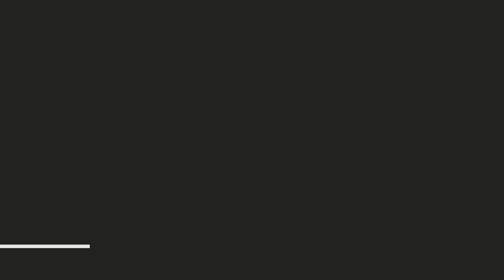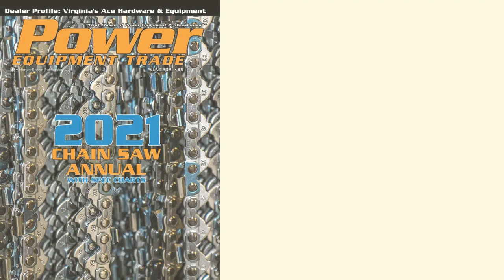Ace Hardware & Equipment, MECHANICSVILLE, Virginia - Power Equipment Trade June 2021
The folks at the two-location Ace Hardware & Equipment in the area surrounding Richmond, Virginia identify themselves as a hardware store with an independent power equipment dealership inside. Success as an Elite dealer for Stihl and Cub Cadet products through the years at Ace’s longtime Ashland location, acquired in 2000, prompted serious inquiries about if they could replicate their model at a new location.